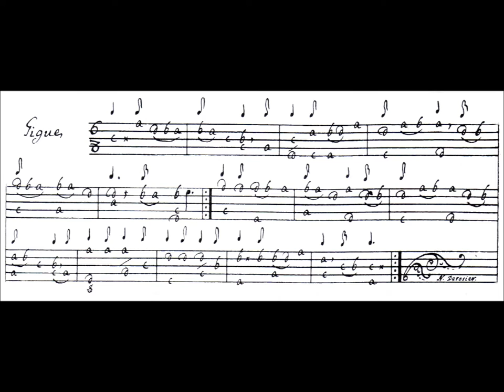Gigue ; Nicolas Derosier (v. 1645 - v. 1702)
Derosier est un musicien natif de Châlon-sur-Saône vers 1645. Il émigra à Amsterdam où il vécut et publia sa musique jusqu'en 1700 environ. Cette petite Gigue figure dans l'anthologie pour la guitare de François Le Cocq (v. 1730).
Jean-Marie Poirier a réalisé la contrepartie.
A Due Liuti : Jean-Marie Poirier, guitare baroque et Thierry Meunier, luth baroque.